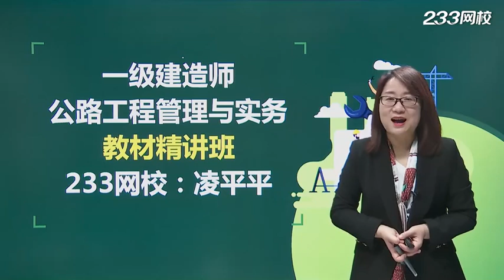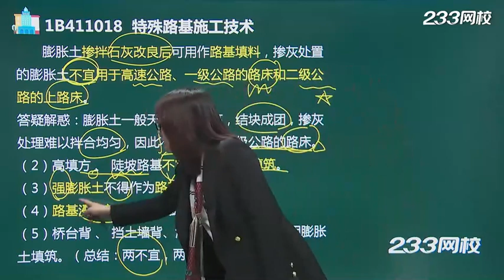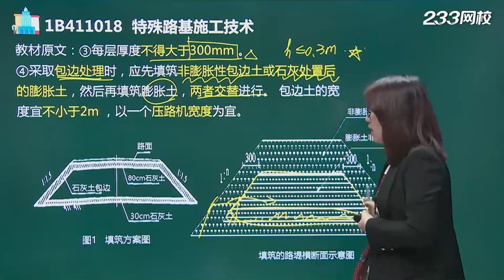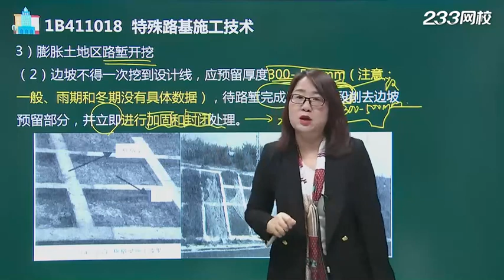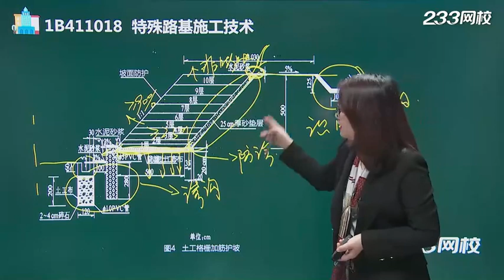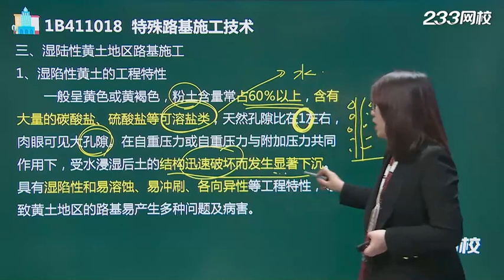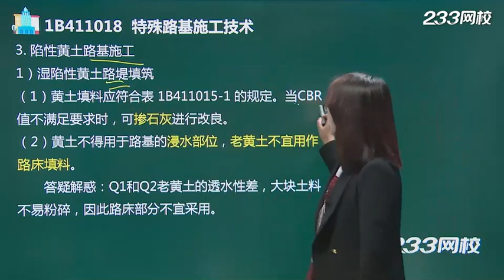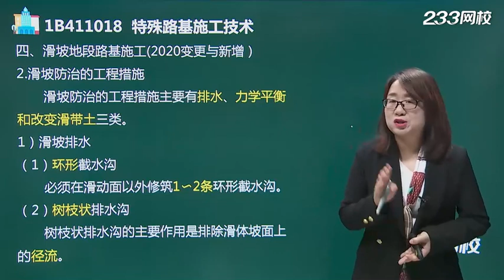2021年一级建造师 《公路工程管理与实务》基础精讲班 233网校 凌平平 014 特殊路基施工技术 膨胀土地区和黄土路基施工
2021年一级建造师 《公路工程管理与实务》基础精讲班 233网校 凌平平 014 特殊路基施工技术 膨胀土地区和黄土路基施工 本频道资源来源于网络，资源仅供学习参考，不得用于商业用途，本频道不承担任何版权问题。请在下载后24小时内删除。如不同意本条款请勿使用，谢谢合作！